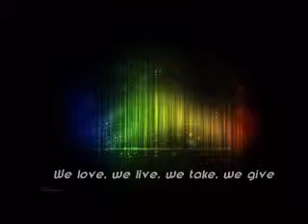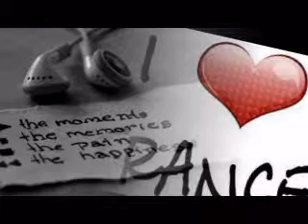big sky ayoub.wmv